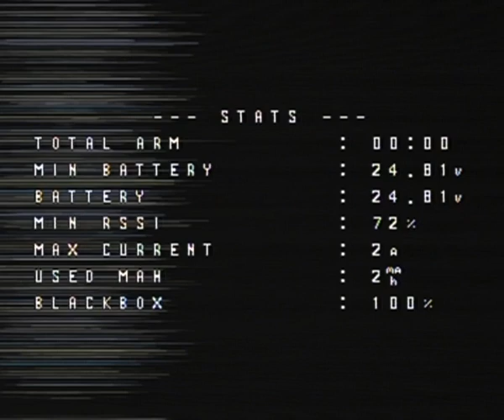Every Gap Tells Story Indoor LowLight Whoop FPV with Analog Crashes Smooth Cinematics and Spins 2